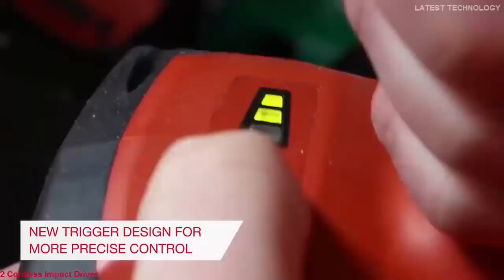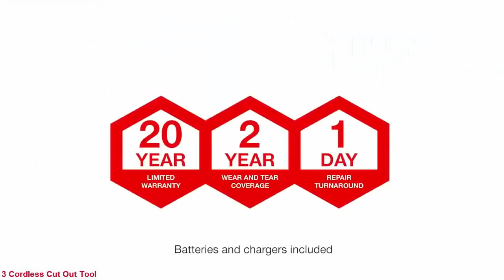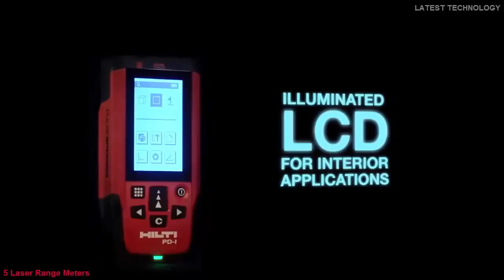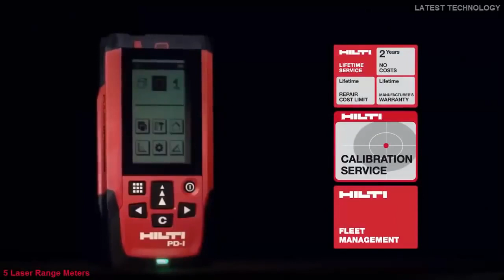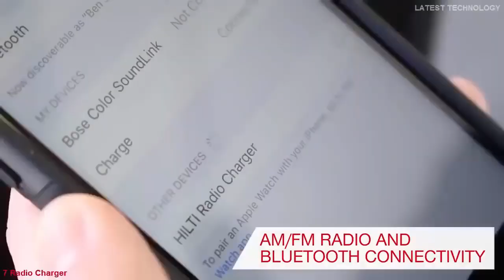7 New Hilti Tools 22V Series You Need To See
We break down the 7 Hilti tools, Hilti tools are very reliable, they are manufactured by branded companies.
1 Hilti Rotati Hammer Drill

Amazon US

2 Hilti Cordless Impact Driver

Amazon US

3 Cordless Cut Out Tool

Amazon US

4 Hilti Tools Fastening System For Steel

Amazon US

5 Hilti Tools Laser Range Meters

Amazon US

6 Hilti Tools Fire stop Composite Board

Amazon US